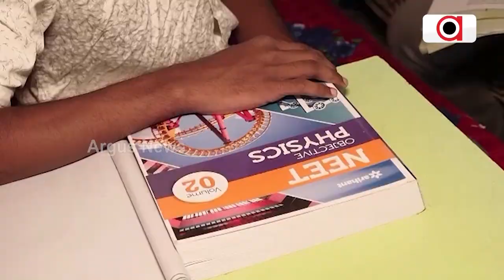ଜଳଖିଆ ଦୋକାନୀରୁ ଡାକ୍ତରୀ ଛାତ୍ର || Remarkable Journey Of Berhampur Boy Bikash Sahu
ଜଳଖିଆ ଦୋକାନୀରୁ ଡାକ୍ତରୀ ଛାତ୍ର । ଗଞ୍ଜାମ ଜିଲ୍ଲା ବେଗୁନିଆପଡ଼ା ବ୍ଲକ ରାଣୀପଡ଼ା ଗାଁର ବିକାଶ ସାହୁ । ଦିନେ ଗାଁ ଗାଁ ବୁଲି ଜଳଖିଆ ବିକ୍ରି କରୁଥିଲେ, ଆଉ ଆଜି ସେ ଡାକ୍ତରୀ ପାଠ ପଢିବେ । ବିକାଶ ଚଳିତ ନିଟ୍‌ ପରୀକ୍ଷାରେ ଉତ୍ତମ ରାଙ୍କ ରଖି କୃତକାର୍ଯ୍ୟ ହୋଇଛନ୍ତି ।